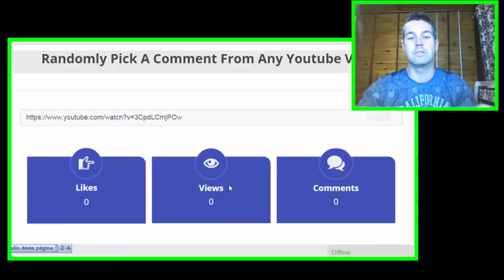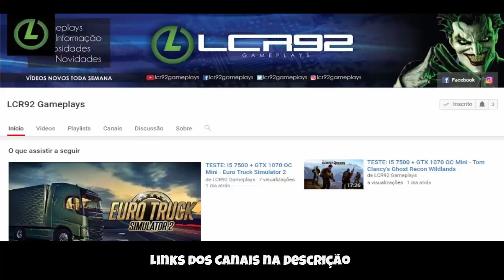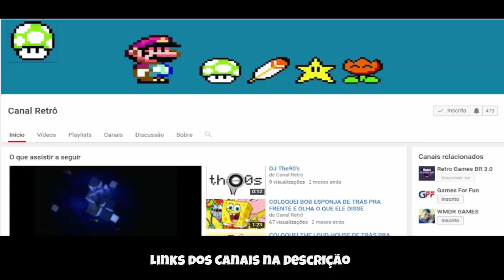Desafio Toasty - O Retorno e Regras para DIVULGAÇÃO!